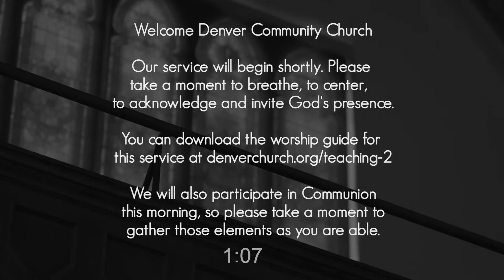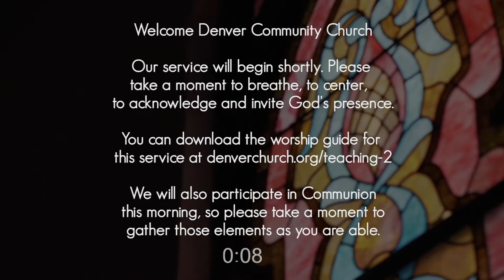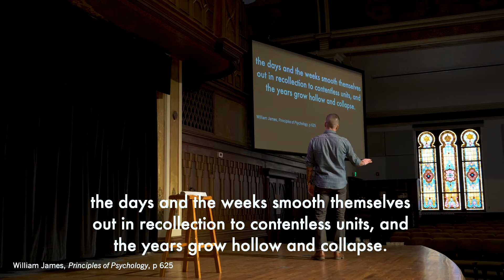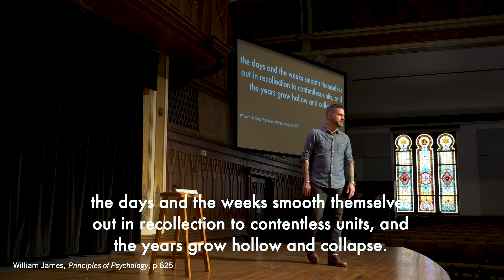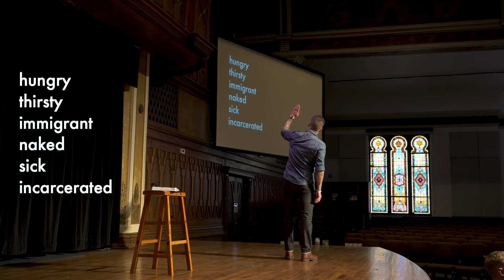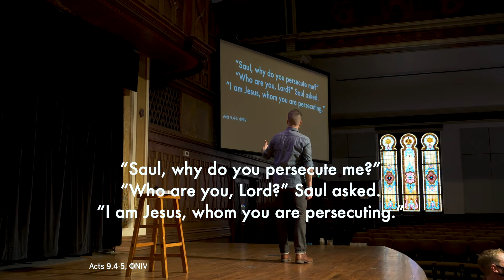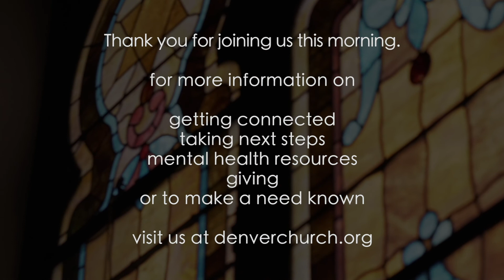December 20, 2020: Right Here, Right Now | Dear Tiny Infant Jesus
Welcome to Denver Community Church, where all are invited to explore and participate in the life of Jesus, so that we can be a healing presence in our world.

Join us online at 9am for our online Gathering as we continue with our season of teaching “Right Here, Right Now.” This week we will discover the many story lines swirling around the birth narrative that swim just below the surface to discover how God arrived in this world: in vulnerability for all people..

We will also be celebrating Eucharist, or communion, this morning, so please gather bread and wine or juice to join with us at the table later in our gathering.